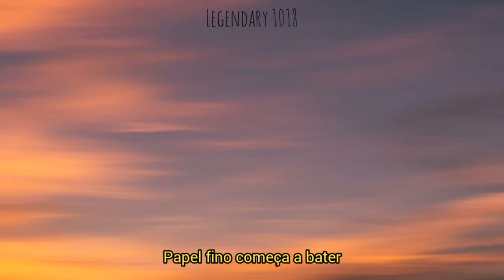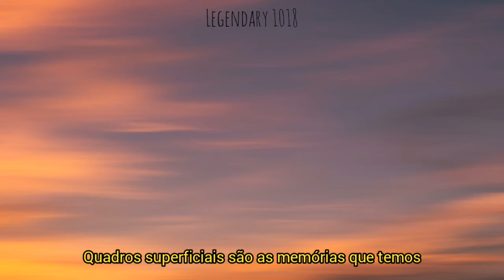Dotan - Waves (Tradução)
Cheat Codes, Travis Barker & Tove Styrke - All Things $ Can Do (Tradução)